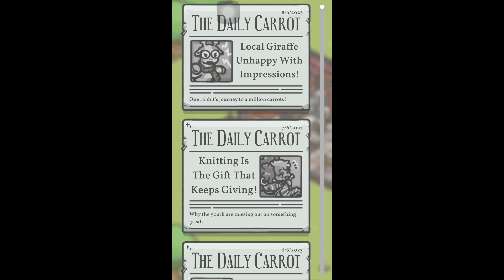TSUKI’S ODYSSEY Sis got PLAN hehe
Hi, today video I'll be showing you guide to pass Chi quest in Tsuki's Odyssey.